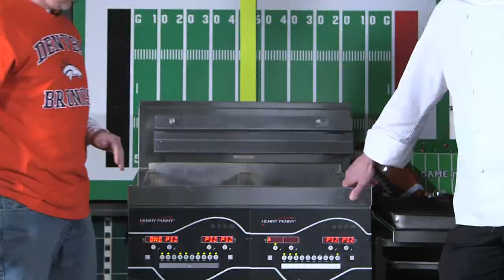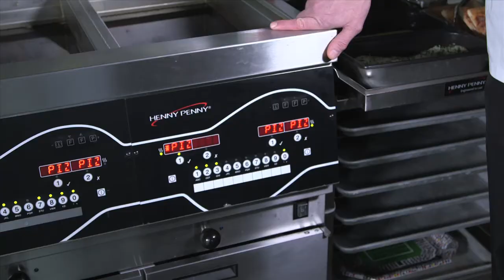Henny Penny Try It Fried: Pizza (Superbowl)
In our Try It Fried Series, see another unique fried food product prepared in a Henny Penny fryer.

Our pressure fryers, open fryers, combi ovens, holding cabinets and merchandisers are found in the world's largest global restaurant chain kitchens.